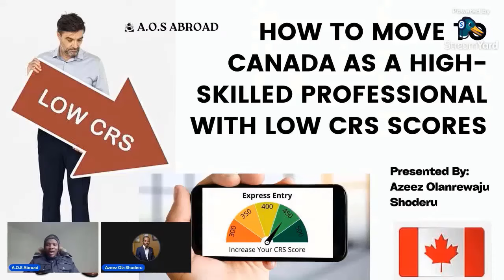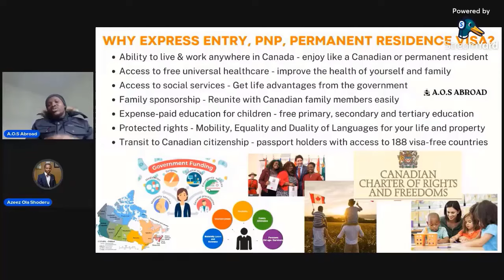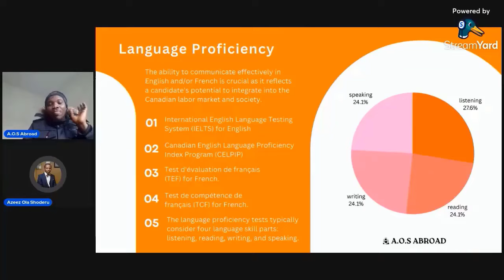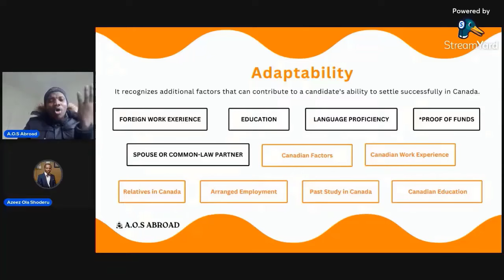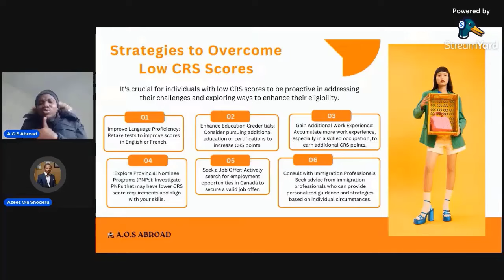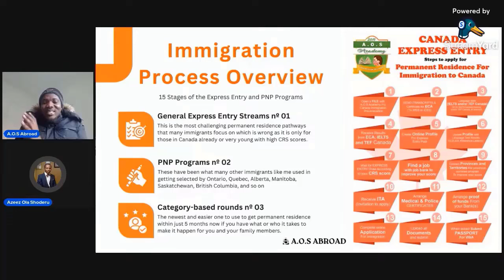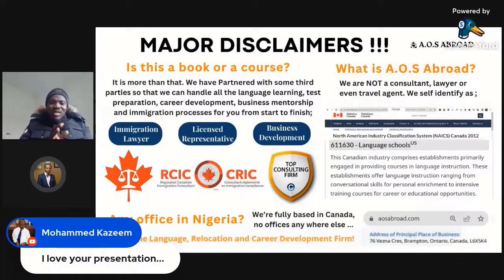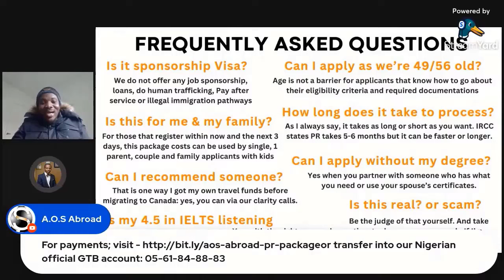How To Move To Canada As A Permanent Resident In 2024 With LOW CRS Score OR No Skills At Allzz